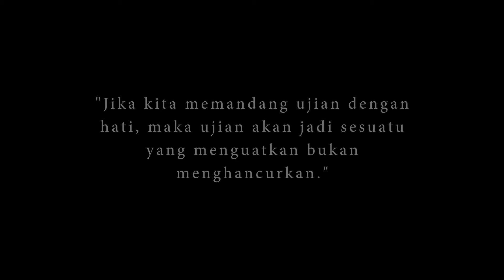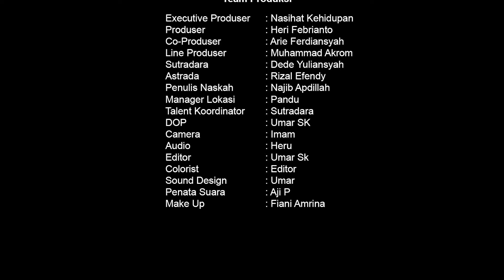PRIA INI DIHINA & DIPERMALUKAN SAAT REUNI AKBAR KARENA MISKIN, PADAHAL IA ADALAH SEORANG PENGUSAHA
assalamualaikum, wr.wb.
Selamat datang di NASIHAT KEHIDUPAN ,  Semoga Chanel ini bener bener menjadi kisah inspiratif Yang Berguna buat semuanya.